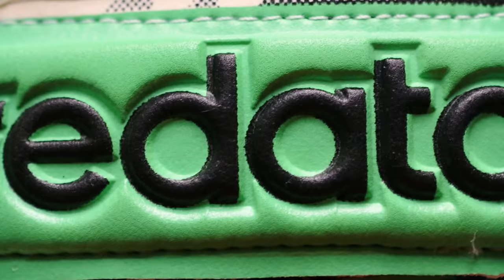julian neville correa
a collage .i just fused a bunch of clips from my uploads with the online youtube editor